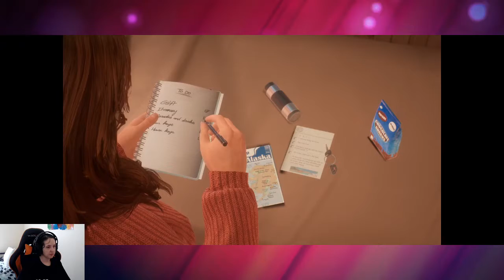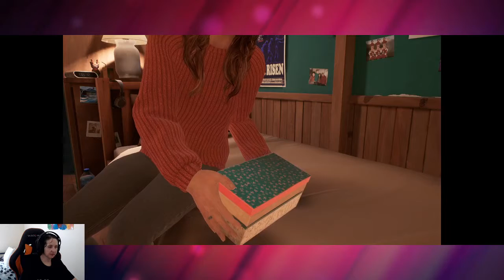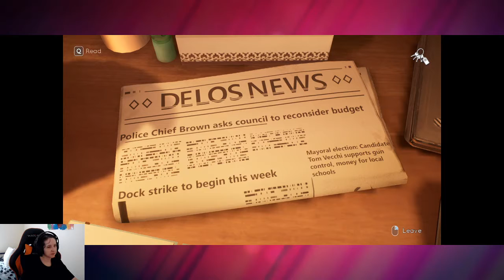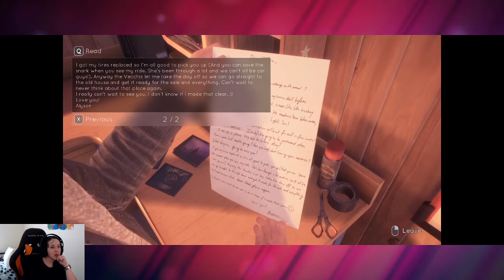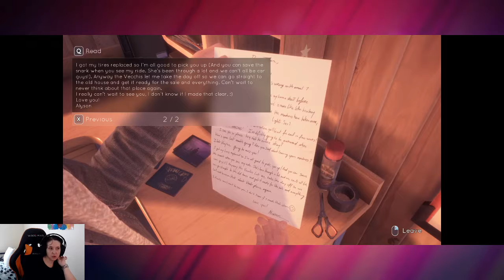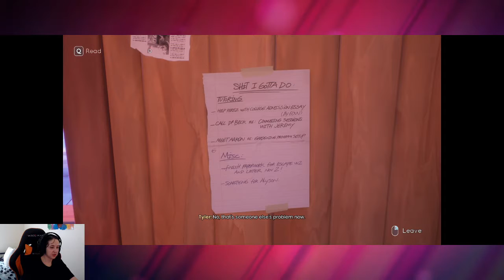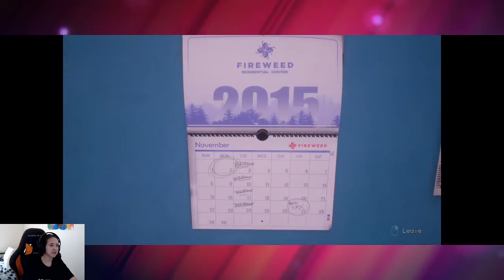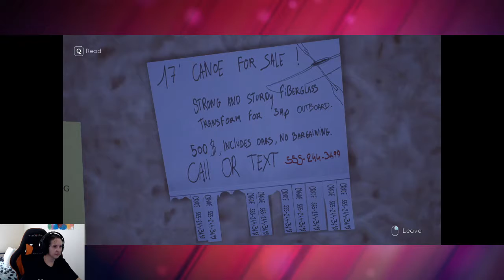Grumpy Plays: Tell Me Why - Part 1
Let's go on a journey as we experience the emotional rollercoaster that is Tell Me Why.